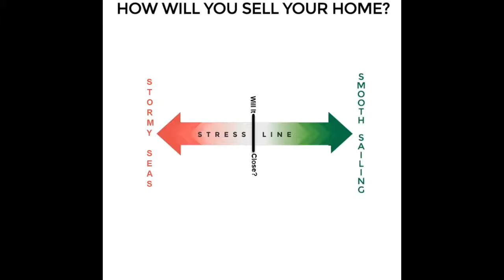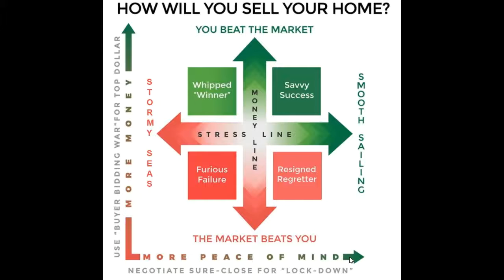Sell Your Home Without Getting Thrashed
Price and stress / time are the main variables for an excellent home-selling experience.  How do you control both to experience the joy of top dollar with no stress?  Watch for a little over 2 minutes, and you'll know the secret!